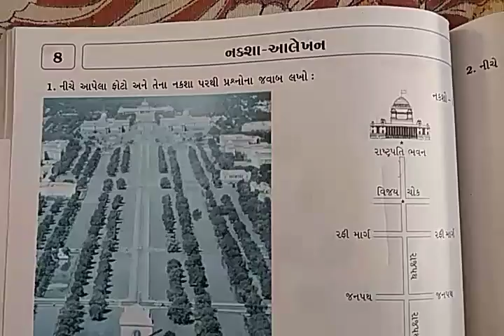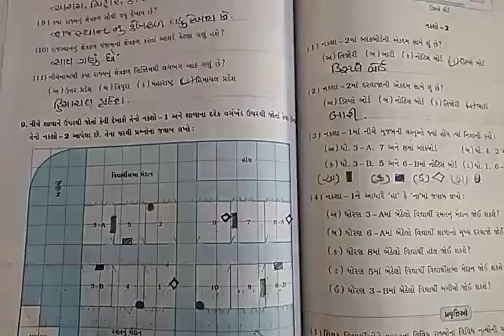JKMBPS ધોરણ:-5 ગણિત પ્રક:-8 નકશા-આલેખન (પરીક્ષાલક્ષી પુનરાવર્તન).